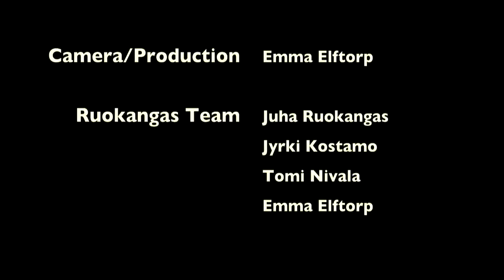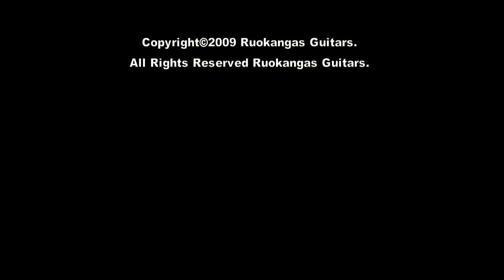Ruokangas Guitars at Helsingin Musiikkimessut 2009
Ruokangas Guitars exhibited at Helsingin Musiikkimessut 2009 (Helsinki Music Fair). Here's a little video from the show, enjoy!